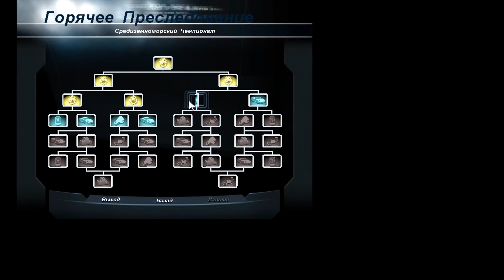ТРОПИЧЕСКОЕ СОРЕВНОВАНИЕ / Need for Speed: Hot Pursuit 2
VISA 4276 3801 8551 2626

Конфигурация ПК:
Мат. плата: ASUS H-61M Plus
Процессор: Intel Xeon E3-1245 v2 3,4 GHz
Видеокарта: Palit RTX 3060 Dual 12 Gb
Оперативка: 16 Gb DDR3-1333
Охлаждение: Zalman CNPS-10X Performa+
Блок питания: Thermaltake Волга 1000W
Корпус: Zalman Z1
Основной монитор: Samsung U28E590D; 60 Hz; 3840х2160
Мышь: A4Tech X7; USB
Клавиатура: Sven KB-G9700
Руль: Logitech G29
КПП: Z-Shifter 6+1 с делителем
Ручник: Dim Sim ST
Наушники: HyperX Cloud II
Вэб-камера: iPhone 5 + iVCam